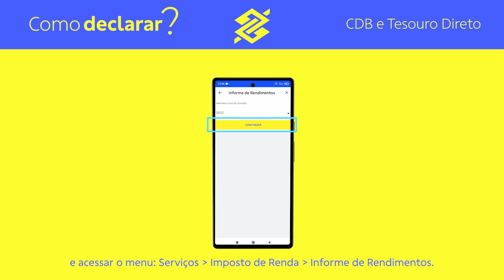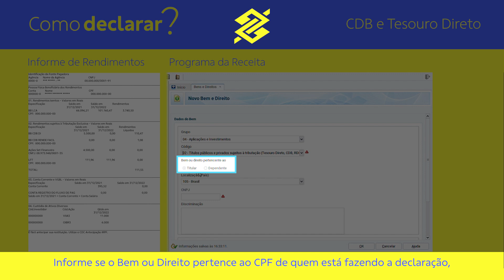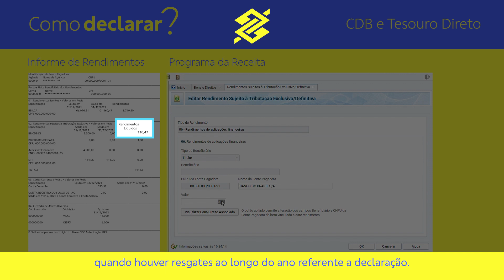Como declarar CDB e Tesouro Direto no Imposto de Renda 2023: passo a passo | BB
Neste vídeo tutorial, você aprenderá como declarar CDB e Tesouro Direto na Declaração de Imposto de Renda de forma simples e rápida.

Para começar, é importante ter instalado no seu computador o programa da Receita Federal e estar com o Informe de Rendimentos fornecido pelo seu banco ou corretora.

Aqui no BB, você pode acessar esse documento através do App BB ou site bb.com.br. Na área logada, entre no menu Serviços - Imposto de Renda - Informe de Rendimentos.

Você pode ainda solicitar seu Informe no WhatsApp, enviando o texto “Informe de Rendimentos” para o número 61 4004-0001.

O programa da receita você acessa aqui: Meu Imposto de Renda — Receita Federal